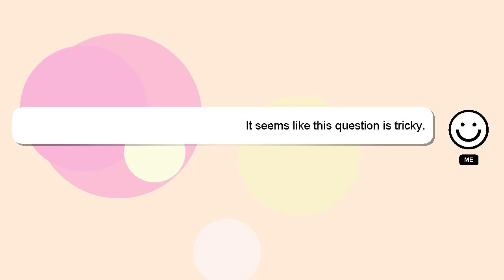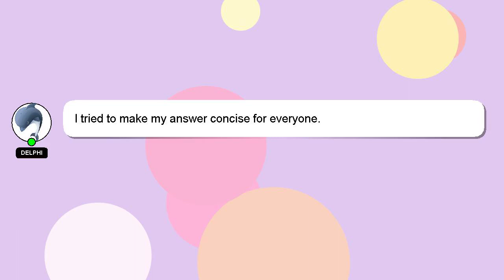How to delete google pay account permanently?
Let me give you a quick introduction about myself, Hello, I am Delphi. Let me assist you in answering any questions you may have. - How to delete google pay account permanently?

I will express my appreciation for your answer by 'hearting' it.

*2 What we are experimenting :*